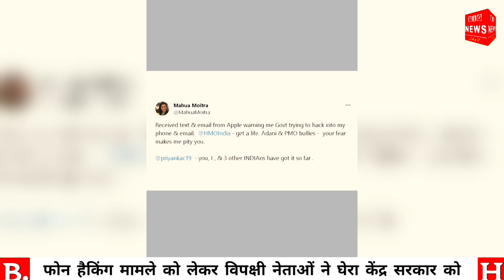विपक्षी नेताओं द्वारा फोन हैकिंग का दावा,सरकार पर लगाये आरोपों पर BJP का पलटवार !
विपक्षी नेताओं द्वारा फोन हैकिंग के दावे को लेकर देश में सियासत जारी है। कांग्रेस समेत कई विपक्षी दलों के नेताओं ने फोन हैकिंग के दावे को लेकर केंद्र सरकार को आड़े हाथ लिया है। हालांकि बीजेपी ने विपक्ष के इन आरोपों पर पलटवार किया।